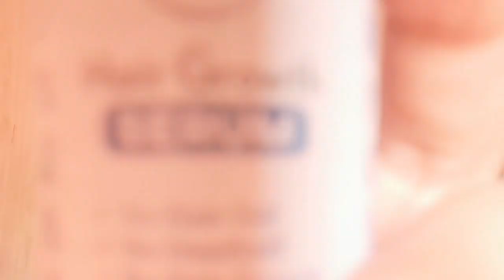Hair treatment For straight shiny and long Hair!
hair growth spray
hair growth time lapse